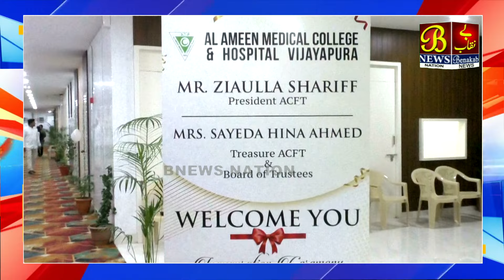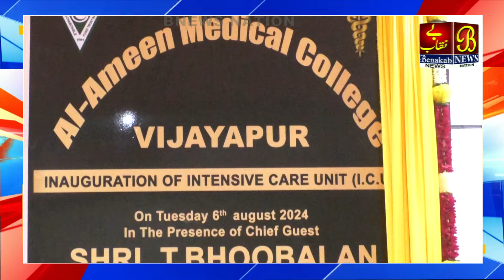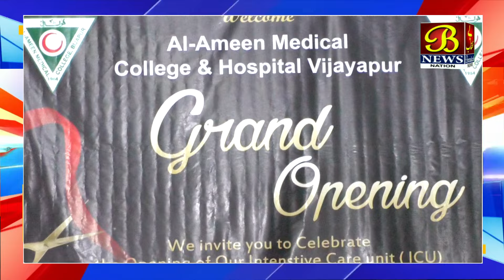Marijo Ke Liye Vardaan | Al Ameen Haspital | Karnataka | Bijapur | 07-08-2024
Marijo Ke Liye Vardaan | Al Ameen Haspital | Karnataka | Bijapur |